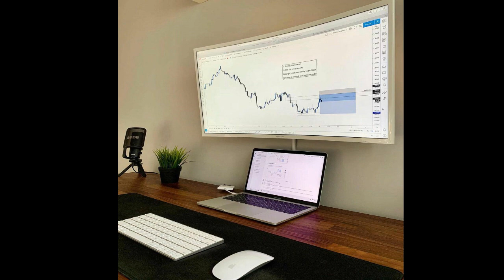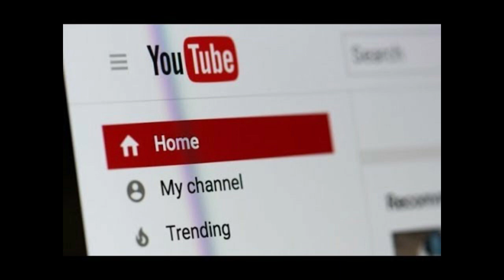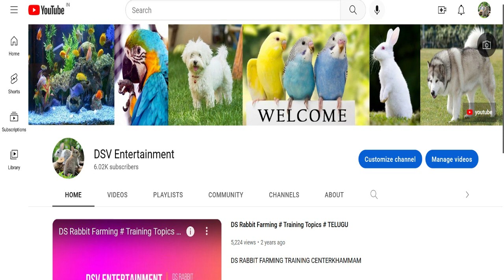Good news for Khammam Youtubers ( youtube classes in khammam )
khammam vlogs